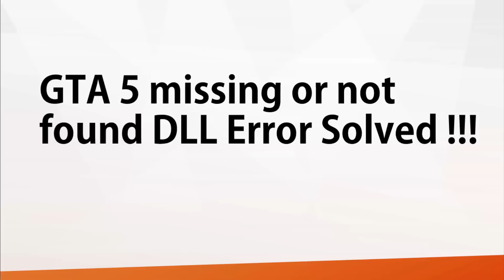GTA 5 Missing or not Found DLL Errors Solved !!!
in this video i showed how to fix GTA V missing or not found DLL Errors Window 7, Widnow 8, Window 8.1. and Window 10.